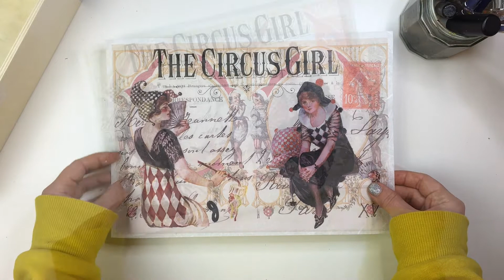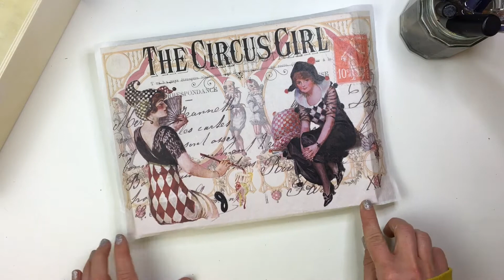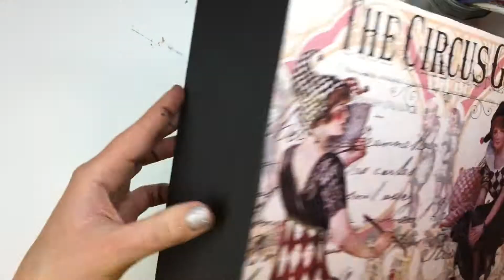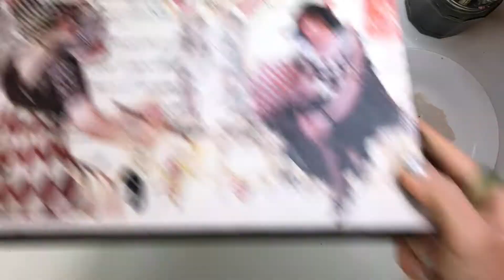Decoupage Queen Rice Paper on Wooden Box by Iveta Ziedina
Hello!
Today I would like to share a simple decoupage box I made using "Iveta's Circus Girls" paper from Decoupage Queen!

30th December 2020